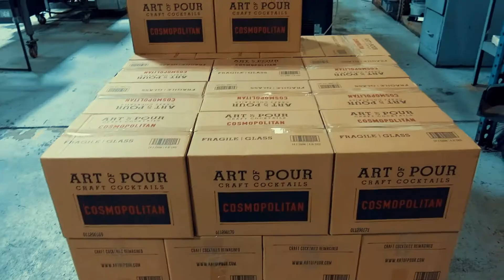Art of Pour Ready-to-Drink Cosmopolitan - Production Update!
In January 2022, Art of Pour successfully produced 2,800 cases of our long-awaited ready-to-drink Cosmopolitan. This video shows the stackable bottles being filled and capped at the co-packing facility.